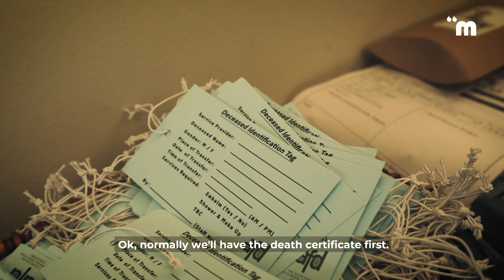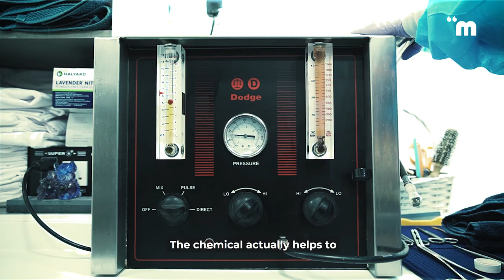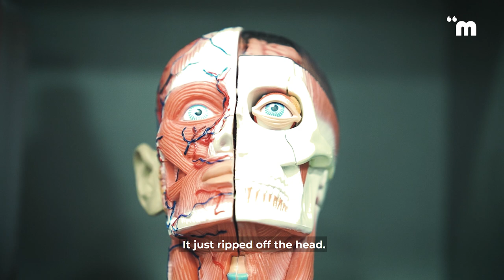Making A Living From Death | Sarah The Embalmer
Death is an uncomfortable topic for most of us, but there are many who make a living from it.

Sarah Ang, one of Singapore's leading female embalmers, sits down with MOSG in her late father's funeral home (Ang Yew Seng Funeral Parlour) to share about her unique experiences.

Sarah Ang
Certified Embalmer (NZEA)
Serenity Casket & Funerals
Ang Yew Seng Funeral Parlour

Jonathan Paul @jonathanpaul.sxw
Denise Oh @ohthedenise
Sherman Goh @shermywormy
Priyanka Ravichandran